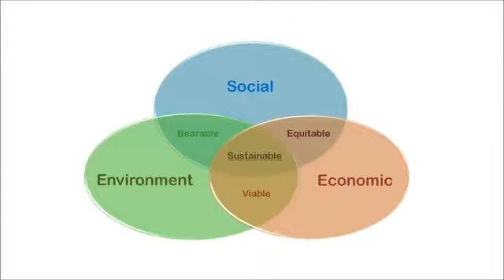Irmato - Ruimte: Marketing - Thema: Maatschappelijke Betrokkenheid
Ruimte: Marketing
Thema: Maatschappelijke Betrokkenheid

In oktober 2013 vierde Irmato Group het 10-jarig bestaan én de opening van het nieuwe hoofdkantoor in Stramproy met een feestelijke ceremonie. Om bezoekers kennis te laten maken met het nieuwe hoofdkantoor - van oorsprong een zuivelfabriek - zijn er een aantal video's geproduceerd met informatie over het nieuwe pand en de organisatie. Deze video's waren op te vragen met behulp van een smartphone/tablet in combinatie met de 'Layar'-app of door middel van het scannen van een QR-code. Deze 'Layars' en QR-codes waren gekoppeld aan een aantal ruimtes in het pand en zodoende begint de video met de naam van de betreffende ruimte, gevolgd door het thema.